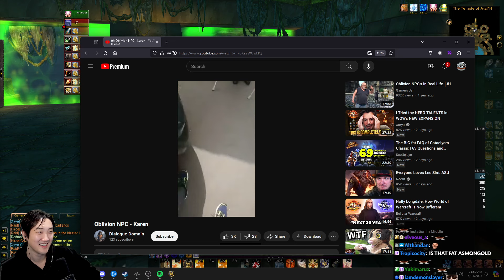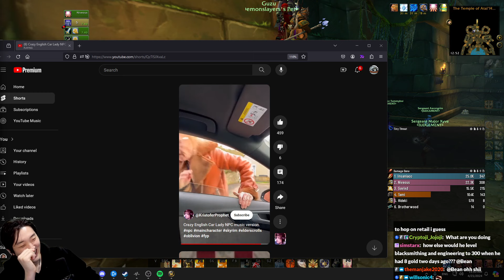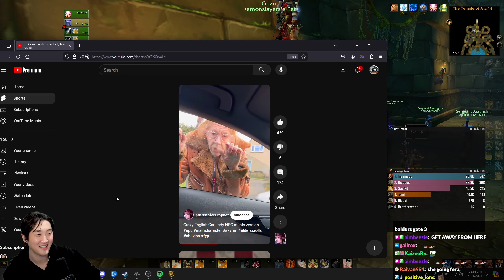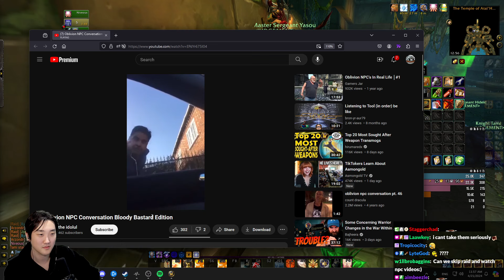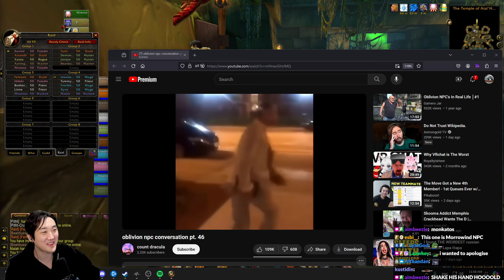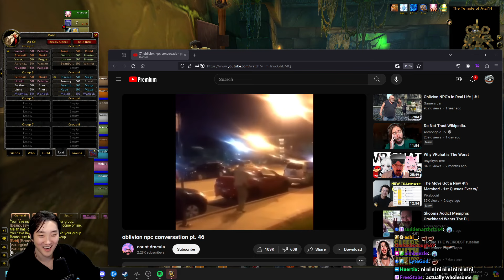Reacting to INSANE Oblivion NPC IRL